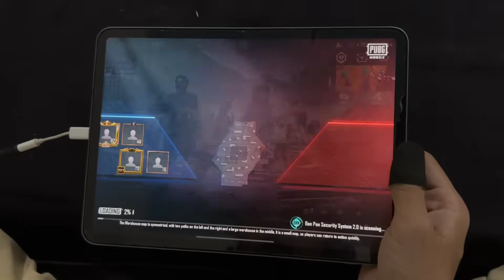0 - 25 OFFLINE PRANK | M24 KING 1 VS 4 | 120 FPS IPAD PRO HANDCAM | PUBG MOBILE